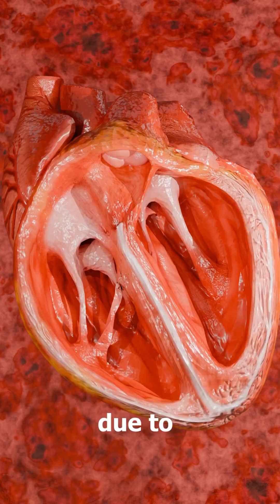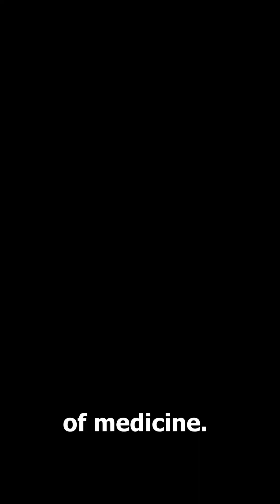118 Days She Survived Without a Heart 😱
🚨 118 Days Without a Heart?! 😱 This real-life survival story will blow your mind! Imagine living WITHOUT A HEART for almost 4 months—seems impossible, right? But thanks to groundbreaking medical technology, she DID IT! 🏥

In this mind-blowing short, we reveal:
✅ How doctors removed her heart and kept her alive.
✅ The cutting-edge device that replaced her heart.
✅ The INSANE reality of living heartless!

This medical miracle shocked the world, and you won’t believe how she SURVIVED! Watch till the end to find out!